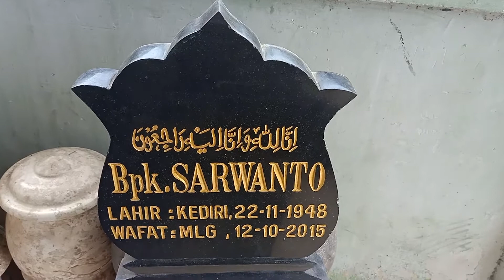Maesan marmer hitam